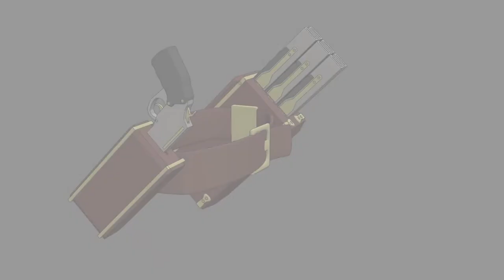Fanmade RWBY Weapon - Six Sheather & Peacepiercer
Six knifes, a spear and a hammer and... it's also a gun.
this weapon is based on a kitchen knife holder together with a western revolver.

The Names are based on the typical name and model for revolvers.
Six Sheather = Six Shooter
Peacepiercer = Peacekeeper

It's actually pretty funny how I made the exact opposite of how the actual weapons would function, a sheath normally has one slit for the sword and now has six, and a revolver can normally hold 6 projectiles and can now hold only one.